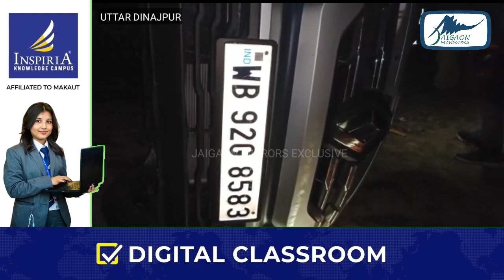छोटे वाहन और डम्पर की हुई जोरदार टक्कर।